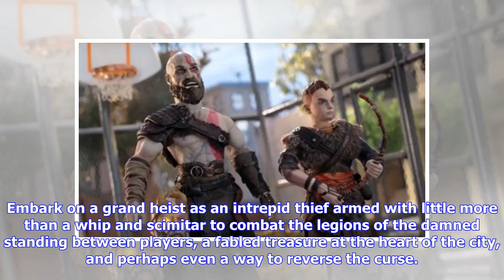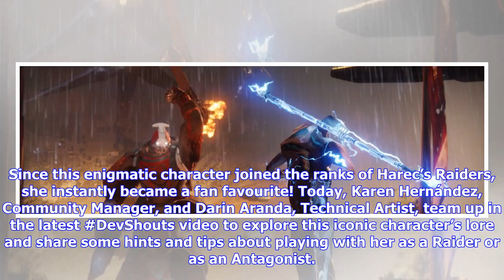Breaking News | Trailer Attack: 4th May 2018 – Beyond brass and dead switch lights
City of Brass, an Arabian Nights-inspired first-person adventure from the BioShock veterans at Uppercut Games, is out now for PlayStation 4, Xbox One, and PC. Amidst the scorching heat of desert sands, a once opulent city lies in ruins after its inhabitants’ excessive greed invoked a genie’s curse. Embark on a grand heist as an intrepid thief armed with little more than a whip and scimitar to combat the legions of the damned standing between players, a fabled treasure at the heart of the city, a...